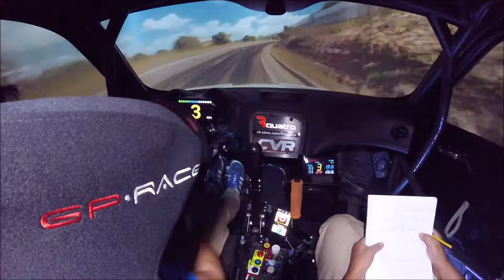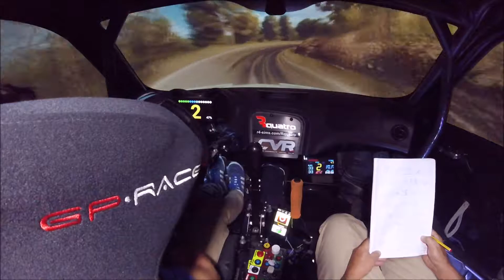CVR3:4 - Rali de Espanha - Onboard Luis Maria Lisboa / Luis Lisboa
Campeonato Virtual de Ralis
4 - Rali de Espanha

Onboard
#1 - Luis Maria Lisboa / Luis Lisboa

3º Classificado

Peugeot 208 T16 R5 / Dirt Rally 2